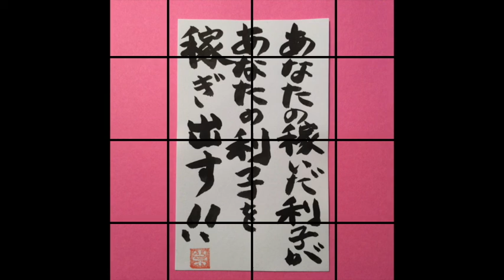09あなたの稼いだ利子があなたの利子を稼ぎ出す！【コンパスの種明かし】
09あなたの稼いだ利子があなたの利子を稼ぎ出す！【コンパスの種明かし】